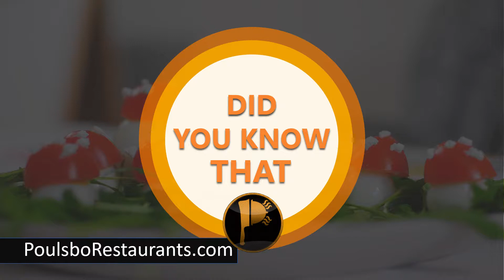Natural Source of Vitamin D | Food Facts | Poulsbo Restaurants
Egg yolks are one of the few foods that are a naturally good source of Vitamin D.